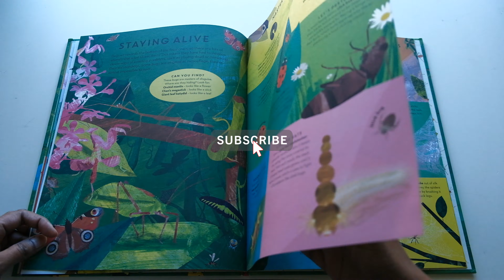There are Bugs Everywhere by Britta Teckentrup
This is a flip through review of "There are Bugs Everywhere" by Britta Teckentrup
Amazon (Australia)